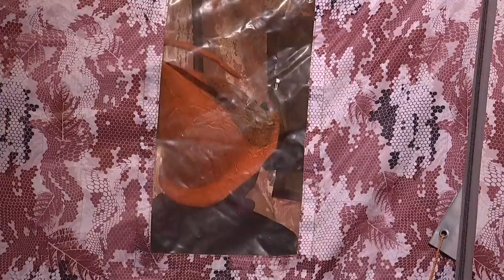3. Róbert Židek - Show Jana Krause 2. 3. 2022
Miloš Pokorný, Andrea Kalivodová, Róbert Židek.

V tomto dílu Show Jana Krause se představili moderátor Miloš Pokorný, operní pěvkyně Andrea Kalivodová a mistr světa v saunovém divadle Róbert Židek.

👉 PODPOŘTE EMILA! 😉